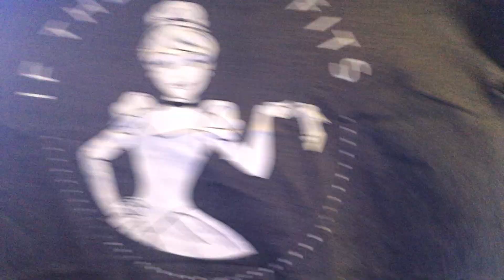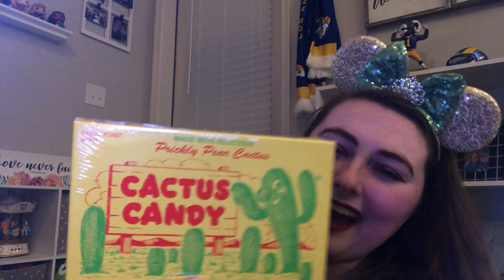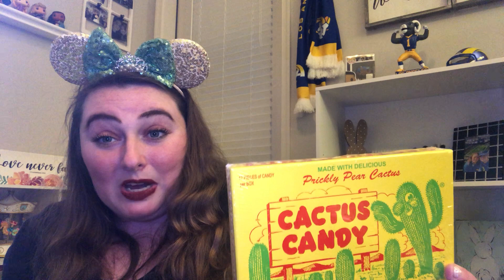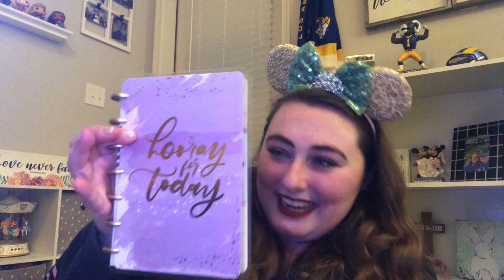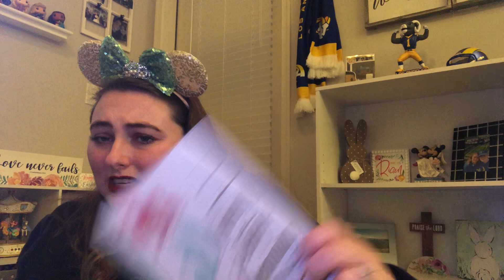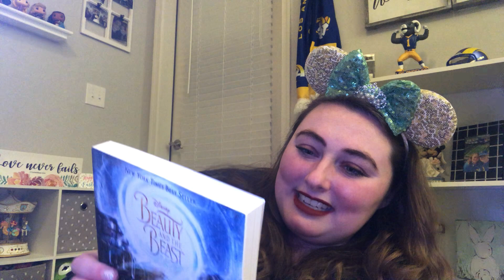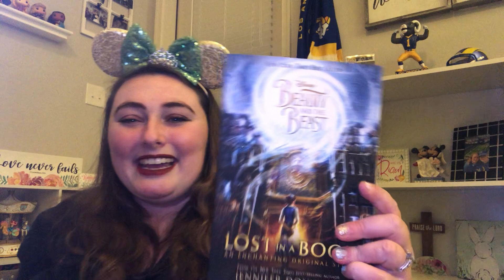There's No Place Like Home Swap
I was given the lovely privilege of getting to participate in the swap "There's No Place Like Home"

This swap consists of participants from all 50 USA states! There are 10 channels that are uploaded each Saturday. A special thank you to Vicki from Tigger Tales for this amazing box!